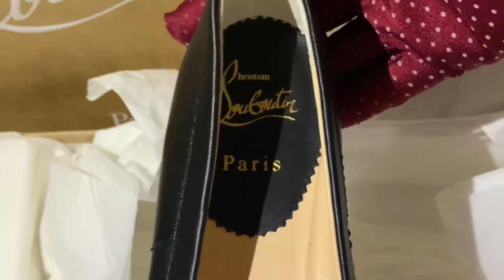Christian louboutin ballerine and dior scarf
Louboutin shoes size 38 and christian dior hand scarf